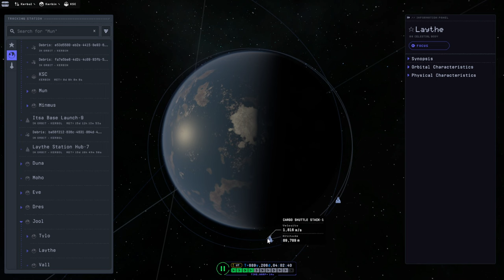KSP 2 Early Access - The Laythe Plan 05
After a bit more struggling, I get the new spaceplane on its way, only to discover a bit of a flaw when trying to get its predecessor back.